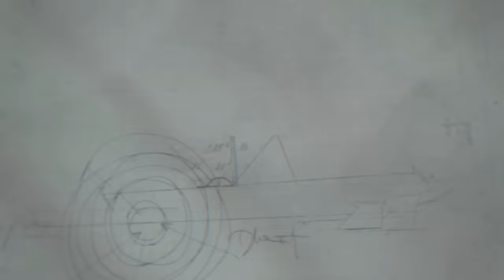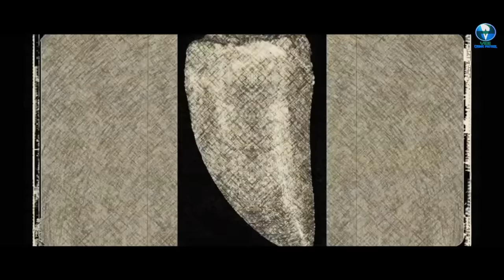कर्म की सजा | South Hindi Dubbed Full Mystery Movie Full HD | Full Thriller Film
Cast & Crew Details: Naveen Kumar, Navin
Director: MS Raj
Producer: MS Raj
Music Director: Al Rufian
Editor: Alex Raj Anotony